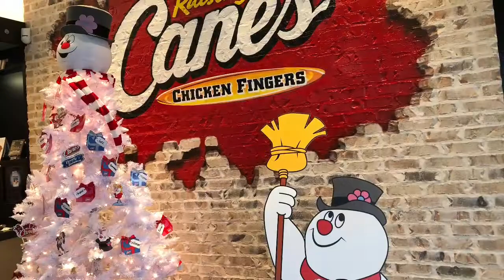Mini Vlog: My Little Sister Goes To College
In today’s vlog my little sister Riza accompanies me to one of my college classes.